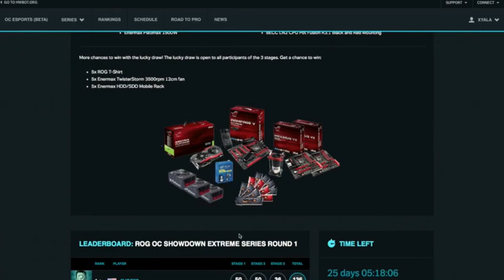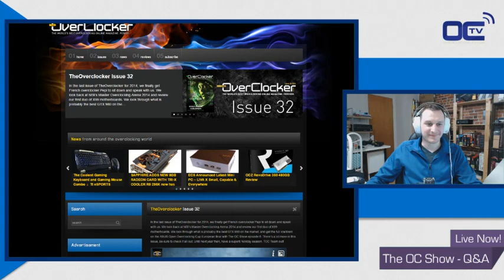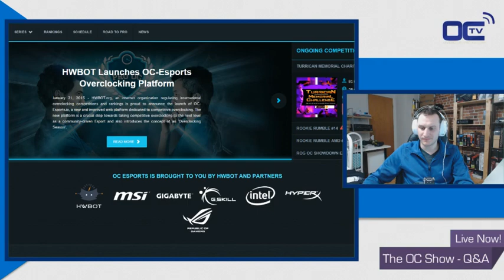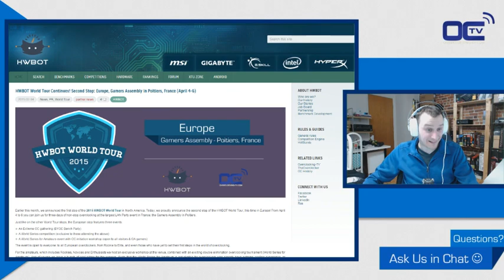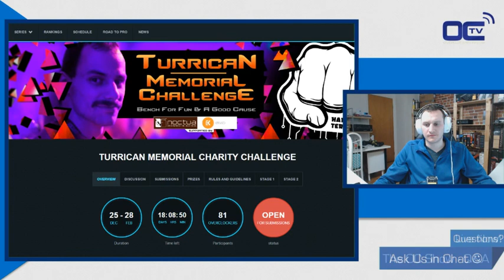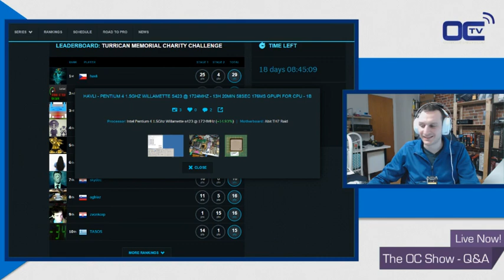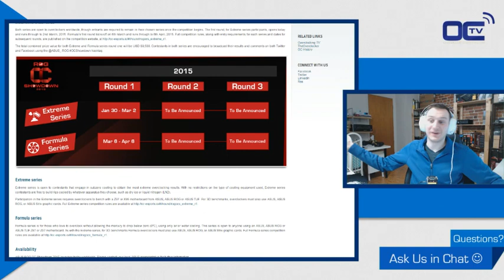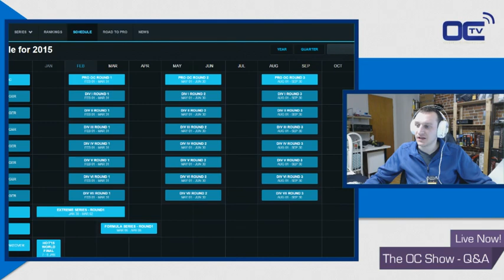The OC Show Live Q&A - S02E02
Second Q&A episode of The OC Show
Hosts : Xyala & Trouffman - OverClocking-TV
Guests : Dennis Garcia - Hardware-Asylum

The Live Q&A of The OC Show Season 2 - Episode 2.